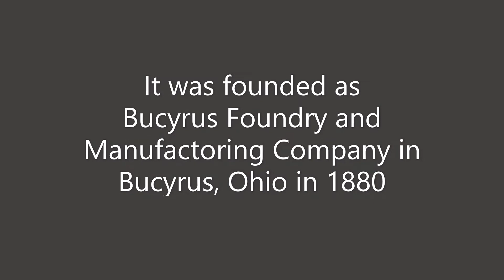1920 Bucyrus Erie Steam Shovel @ Georgetown OVAM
1920 Bucyrus Erie Steam Shovel